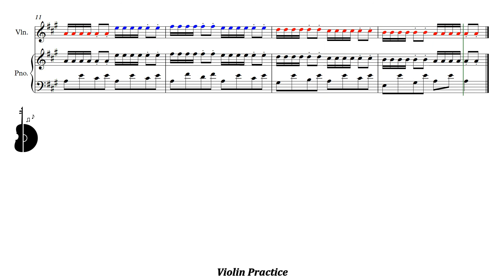Suzuki Violin Book 1 | Twinkle Twinkle Little Star | Variation A | Piano Accompaniment | PPM = 75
Suzuki Violín Libro 1 | Twinkle Twinkle Little Star | Variación A | Acompañamiento Piano | PPM = 75

▶️ Playlist of this song in different pulse:
▶️ Lista de reproducción de este tema en distintos pulsos: